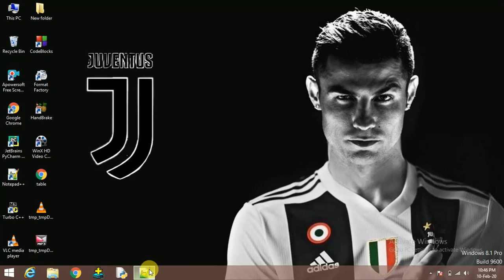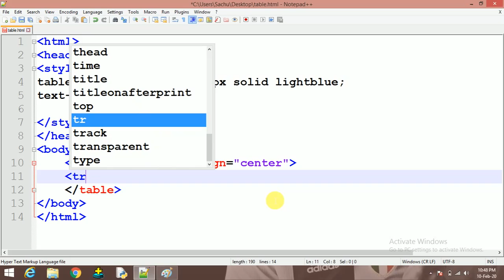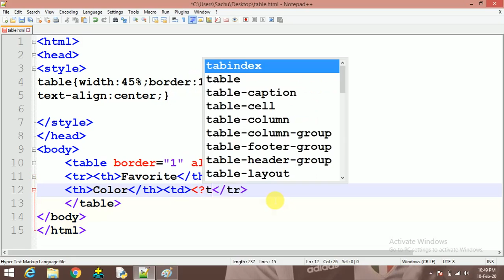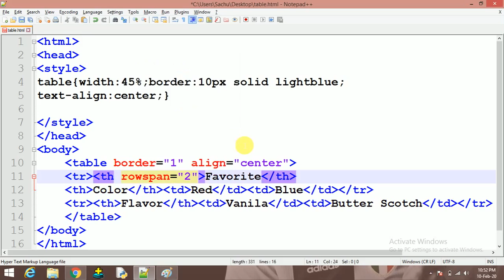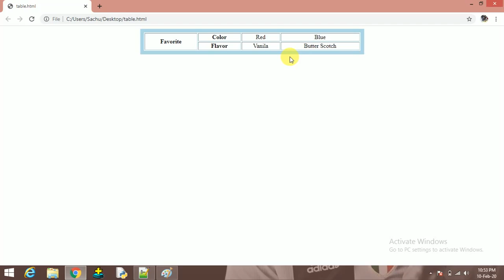28:-Rowspan in html in hindi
Hi friends,in this video i will discuss about rowspan attribute of table in html.